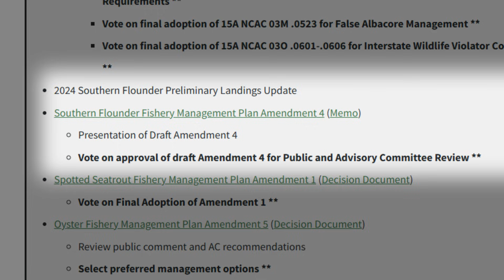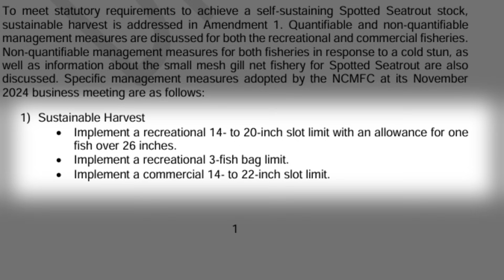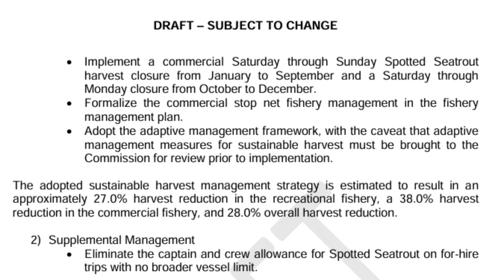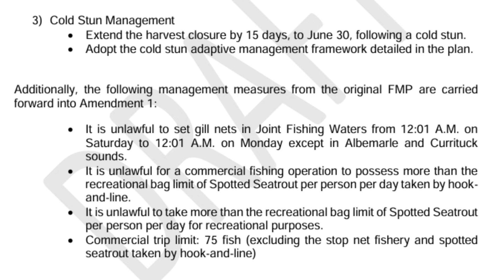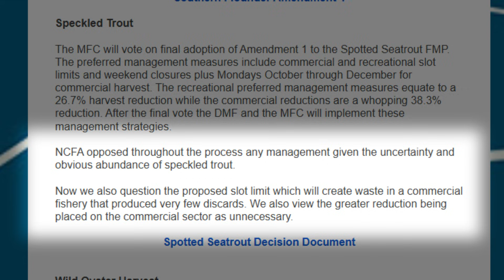Flounder & Trout Vote, Public Comment, How Fish Are Counted, All At Upcoming MFC Meeting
Speckled trout, flounder, and more will be voted on at the upcoming North Carolina Marine Fisheries Commission meeting in Kitty Hawk, NC. Public comment sought. Watch live and online on You Tube! Bill Hitchcock fills us all in on what's about to happen!

The video covers Bill Hitchcock's discussion about the upcoming Marine Fisheries quarterly meeting in Kitty Hawk from February 19-21. He focuses on several key topics including public comment sessions, Southern Flounder management, and Spotted Seatrout regulations. Hitchcock emphasizes the importance of public participation and provides guidance on how to effectively communicate during public comment sessions.
 The meeting will include a NOAA Fisheries presentation on the Marine Recreational Information Program (MRIP) and significant discussions about new regulations for both Southern Flounder and Spotted Seatrout fisheries. Notable changes include implementing a recreational 14-20 inch slot limit for Spotted Seatrout with a 3-fish bag limit, and commercial regulations including a 14-22 inch slot limit with specific closure days. The overall harvest reduction is estimated at 28.0%, with 27.0% reduction in recreational and 38.0% in commercial fishing.

Bill Hitchcock
Hitchcock Television